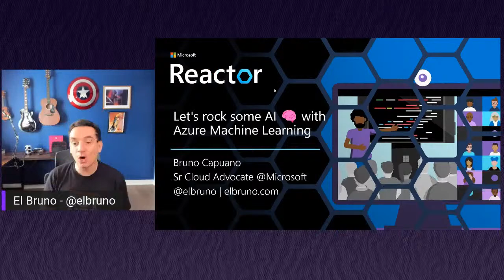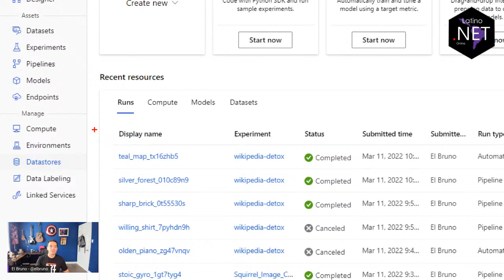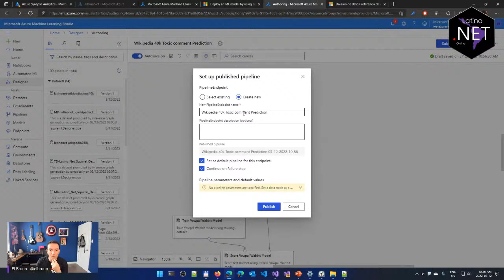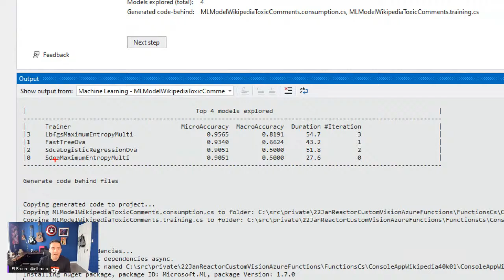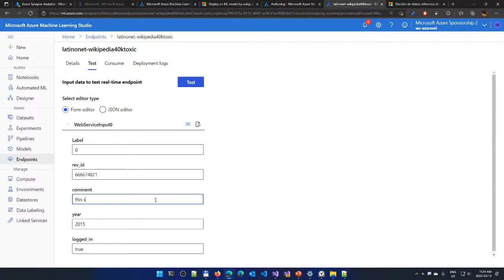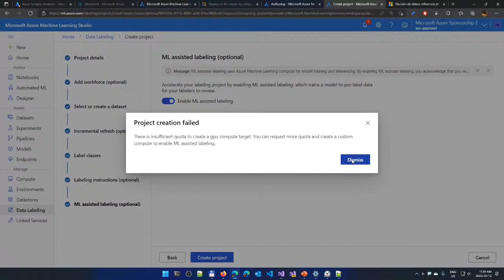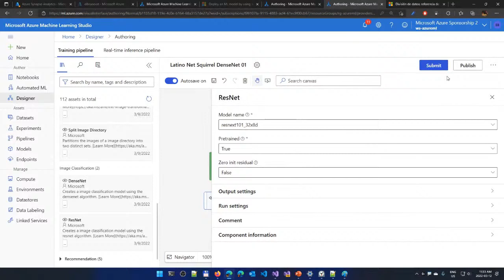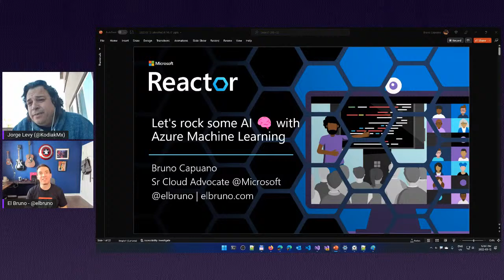Let's rock some AI with Azure Machine Learning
Webinar Nro 84 de la comunidad Latino .NET Online realizado el sábado 12 de marzo del 2022

🎤Speakers: Bruno Capuano

📚Tema: Machine Learning requiere muchas matemáticas avanzadas, habilidades de desarrollo de software, configuración de hardware y mucho más. Pero Azure Machine Learning nos permite acelerar y administrar el ciclo de vida de los proyectos de IA.

Azure Machine Learning es una excelente solución para concentrarse en la importante tarea: el aprendizaje automático. En esta sesión, revisaremos cómo entrenar e implementar modelos de aprendizaje automático utilizando diferentes técnicas, un enfoque sin código utilizando el diseñador drag-and-drop, programar con Jupiter Notebooks y también con Automated Machine Learning.

Let's rock this !